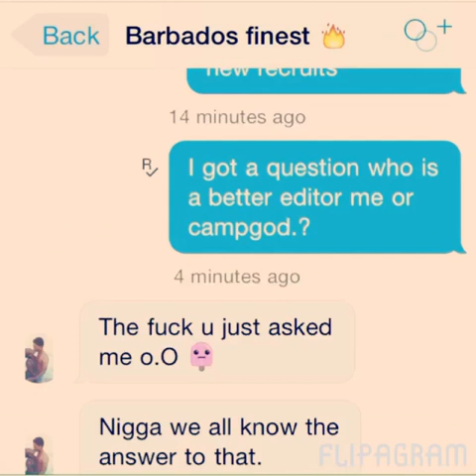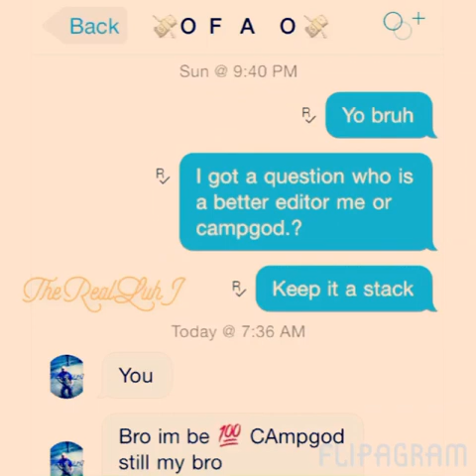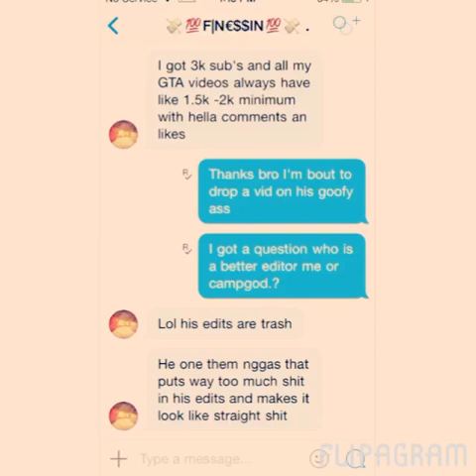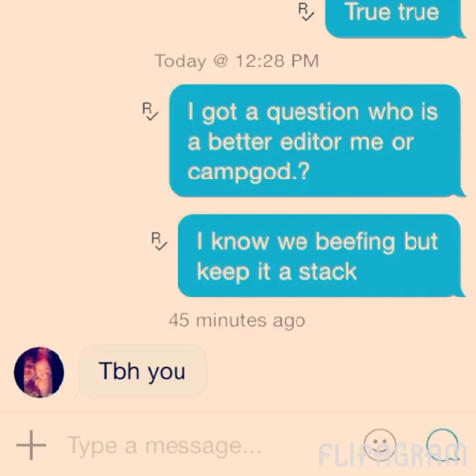THE TRUTH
Lol this the 💯 Truth Nothing more or nothing less Lmfao I'm Gone .